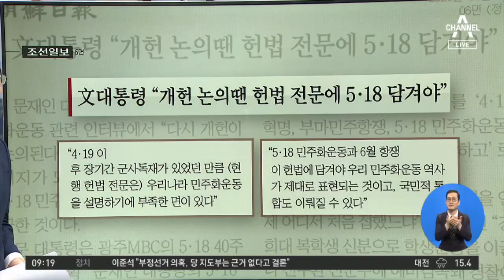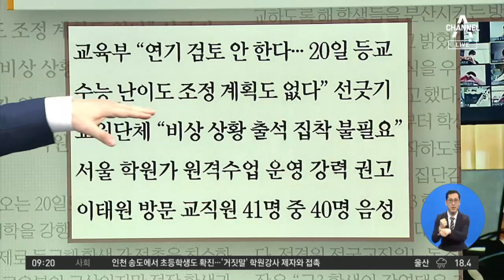김진의 돌직구쇼 - 5월 15일 신문브리핑 | 김진의 돌직구 쇼 482 회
1. 동아 ＂원격의료, 한국판 뉴딜 과제 중 하나＂… 올가을 前 제도화 나설 듯

2. 조선 文대통령 ＂개헌 논의땐 헌법 전문에 5·18 담겨야＂

3. 서울 클럽발 감염 불안한데 고3 등교 강행

4. 한겨레 n번방 뒤에 불법 도박방 있었다

2020년 1월 6일 정식 문을 연 돌직구쇼 독립채널에는 주제별 핫클립과 풀영상 다시보기 등 골라 보기 좋은 형태의 다양한 콘텐츠를 제공합니다. ‘채널A 김진의 돌직구쇼’ ☞구독☜ 부탁해요♥